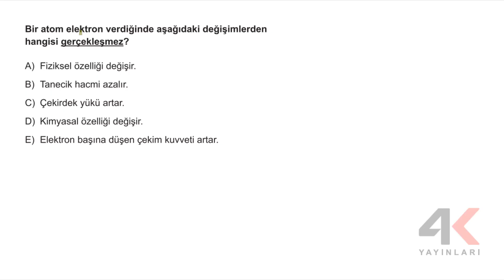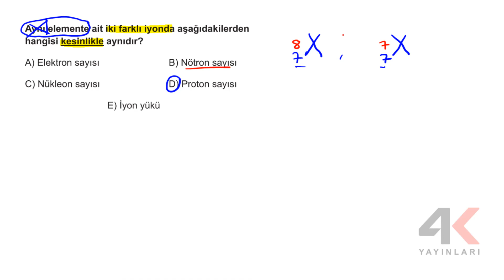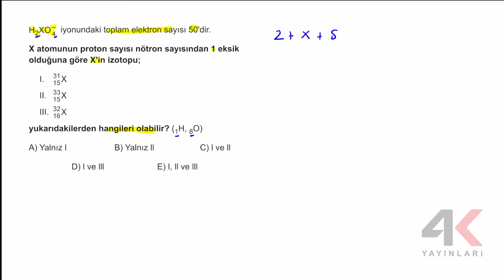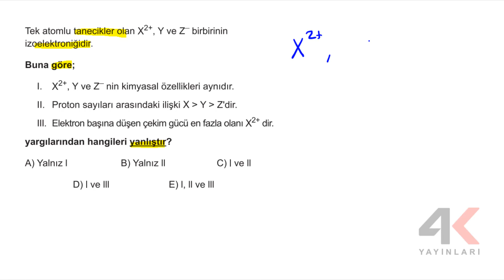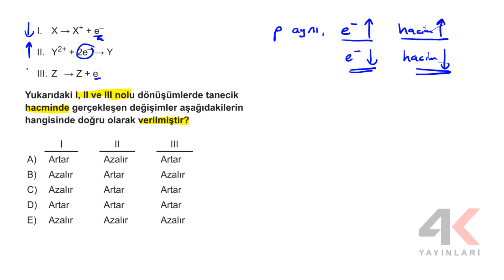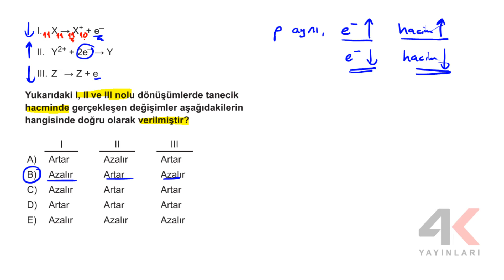TYT Kimya Soru Bankası Bölüm 02 Test 04 Soru Çözümleri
🎞 Soru Listesi
▶ 00:00:00 Bölüm
▶ 00:00:00 Soru 1
▶ 00:01:28 Soru 2
▶ 00:03:04 Soru 3
▶ 00:04:21 Soru 4
▶ 00:05:49 Soru 5
▶ 00:07:21 Soru 6
▶ 00:10:41 Soru 7
▶ 00:12:27 Soru 8
▶ 00:13:57 Soru 9
▶ 00:15:06 Soru 10
▶ 00:16:45 Soru 11
▶ 00:17:58 Soru 12